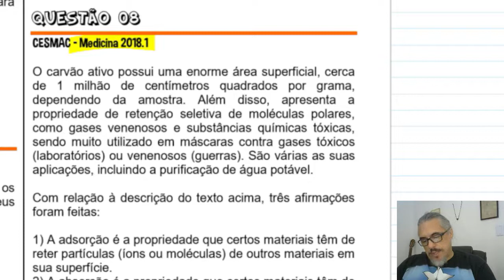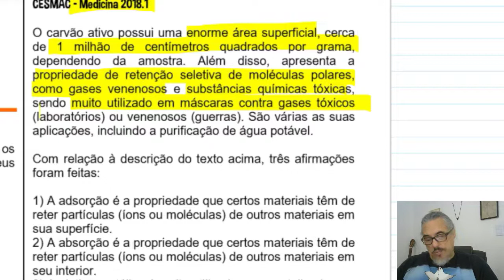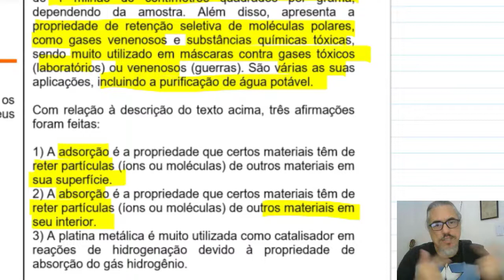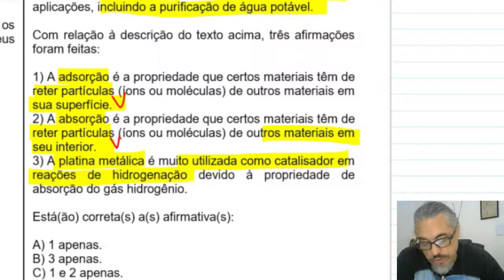SEPARAÇÃO DE MISTURAS - Misturas Homogêneas e Heterogêneas - Questão 08 - CESMAC 2018.1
O carvão ativo possui uma enorme área superficial, cerca de 1 milhão de centímetros quadrados por grama, dependendo da amostra. Além disso, apresenta a propriedade de retenção seletiva de moléculas polares, como gases venenosos e substâncias químicas tóxicas, sendo muito utilizado em máscaras contra gases tóxicos (laboratórios) ou venenosos (guerras). São várias as suas aplicações, incluindo a purificação de água potável.

Com relação à descrição do texto acima, três afirmações foram feitas:

1) A adsorção é a propriedade que certos materiais têm de reter partículas (íons ou moléculas) de outros materiais em sua superfície.
2) A absorção é a propriedade que certos materiais têm de reter partículas (íons ou moléculas) de outros materiais em seu interior.
3) A platina metálica é muito utilizada como catalisador em reações de hidrogenação devido à propriedade de absorção do gás hidrogênio.

Está(ão) correta(s) a(s) afirmativa(s):

A) 1 apenas.
B) 3 apenas.
C) 1 e 2 apenas.
D) 1 e 3 apenas.
E) 1, 2 e 3.